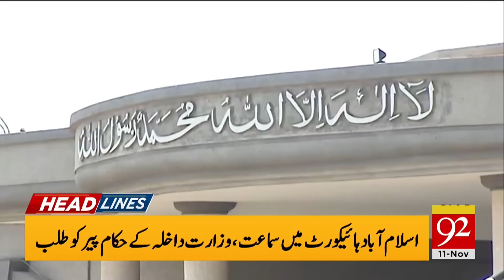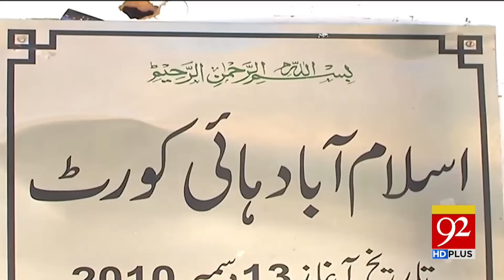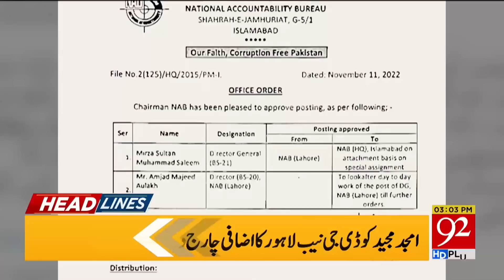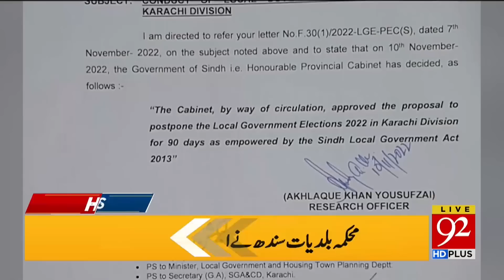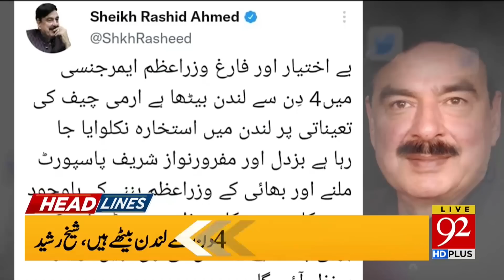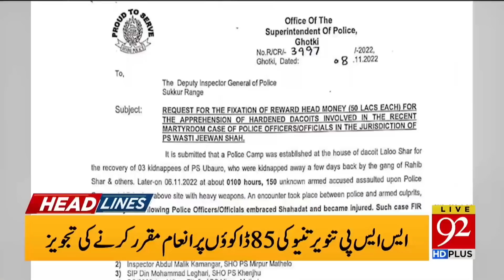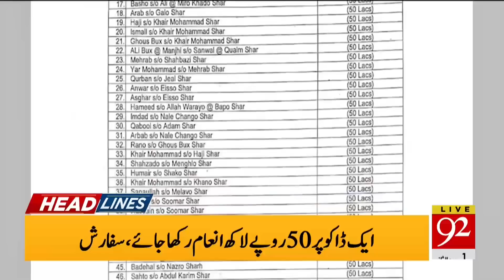Great News from LHC | 03:00 PM | Headlines | 11 November 2022 | 92NewsHD